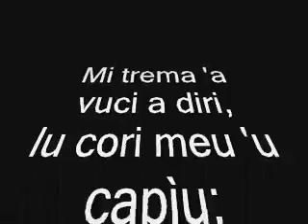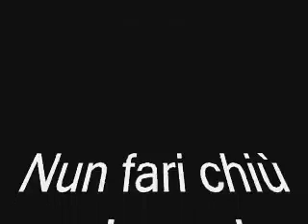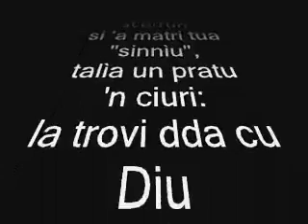Poesia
di Nino Barone